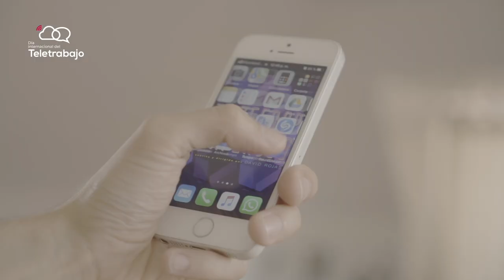¿Cómo podemos equilibrar el salario emocional con el salario real? El Teletrabajo lo hace posible.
Lina María Chacón, es gerente de INIF, hoy nos cuenta cómo en su organización ya están disfrutando los beneficios del teletrabajo. Súmate a la jornada virtual por el DíaDelTrabajo y sé parte de la transformación digital.